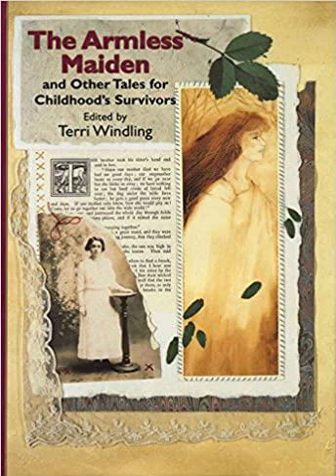Midori Snyder - The Hero's Journey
The Armless Maiden and Other Tales for Childhood's Survivors, edited by Terri Windling